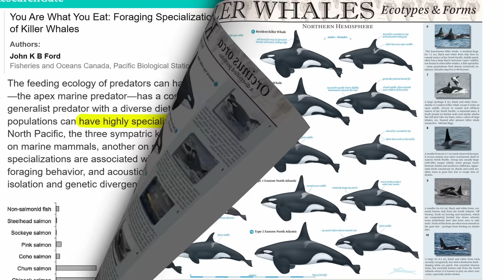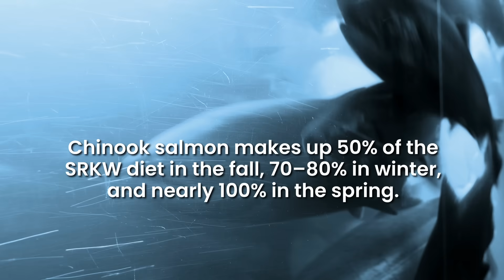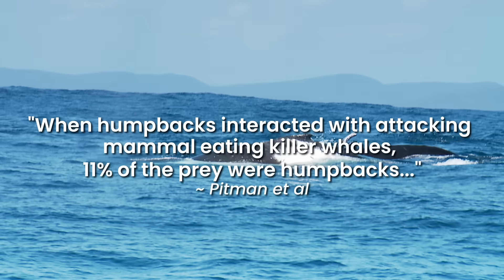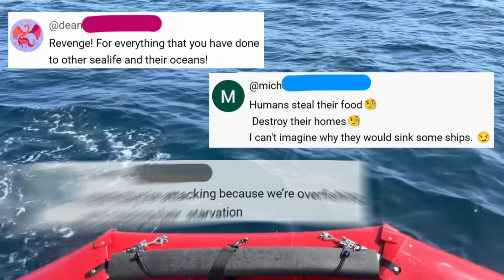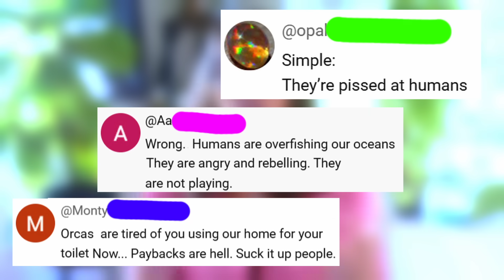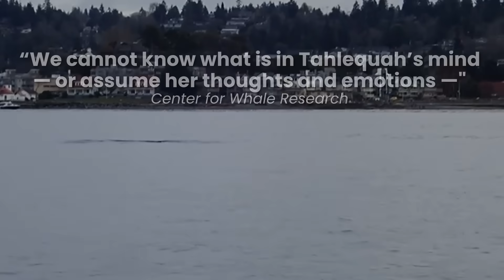Orcas VS Humpback Whales: Why Humpbacks Save Other Animals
Why are humpback whales interrupting orca hunts? Is it a case of interspecies altruism? A marine biologist breaks down an incredible marine wildlife showdown.

00:00 - Humpback Whales Interrupting Orca Hunts
01:14 - Mobbing Behavior in Animals
02:15 - Pilot Whale VS Orca
03:32 - Killer Whale Ecotypes
04:46 - Orca VS Humpback Whale
07:25 - Why Do Humpback Whales Save Other Animals From Orcas?
08:51 - Do Whales Have Emotions?

Learn more about the extreme ways seals have adapted to survive the harshest environments and deadliest predators!

Humpback whales are the only marine mammals known to intentionally confront mammal-eating orcas and successfully chase them away. Over 100 incidents of humpback whales defending seals, dolphins, and other whales have been documented since the 1950s. “This seems particularly maladaptive for the humpbacks because they themselves are attacked by killer whales, and calves and juveniles are the main targets.”

Experts believe these adult humpback whales are reacting to the predation vocalizations of killer whales. This appears to alert nearby humpback whales who rush to defend the targeted prey, possibly thinking it could be a juvenile humpback or even a calf in danger. They sometimes travel several kilometers just to reach the battlefield. These adult humpbacks are coming to the rescue before they even know what species is being threatened… meaning they don’t know that the victim is not another humpback until after they’ve joined the battle.

That’s where the mystery deepens: humpback whales stay and fight orcas regardless of the species under attack. Of 115 documented interactions between humpbacks and orcas, only 11% of the time were the orcas attacking juvenile humpbacks. The other 89% of the time the orcas were targeting different species like seals, sea lions, or gray whales. In some cases, humpbacks were even observed putting seals on their bellies to keep them safe from the killer whales. But why are humpback whales putting their lives on the line for a seal? "There was no apparent benefit to humpbacks continuing to interfere when other species were being attacked.”

Aerial Footage: Resident killer whale J50 Feeding Trials
Noaa Fisheries, filmed under NMFS research permit 18786

J35 Carrying Neonate Remains
Noaa Fisheries taken under NOAA Fisheries research permit 27052

Sources
Cited Sources